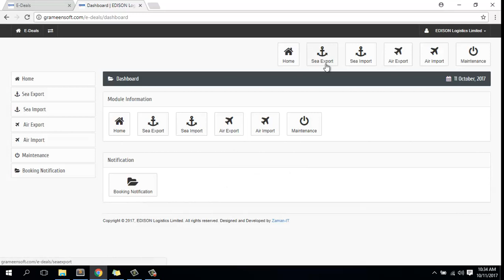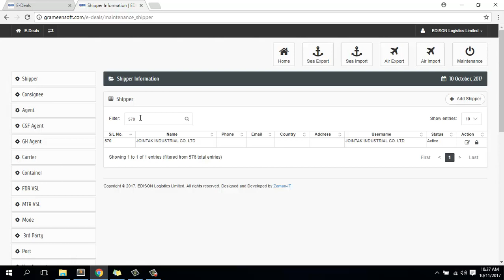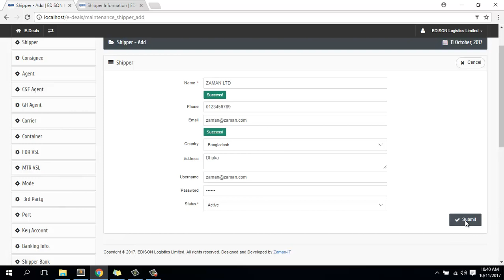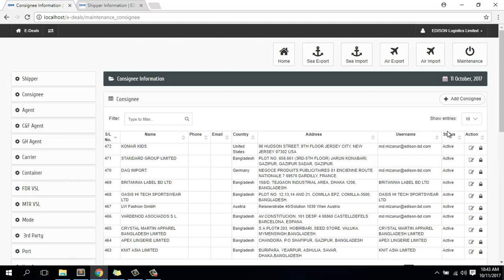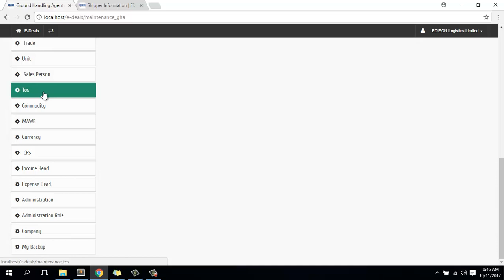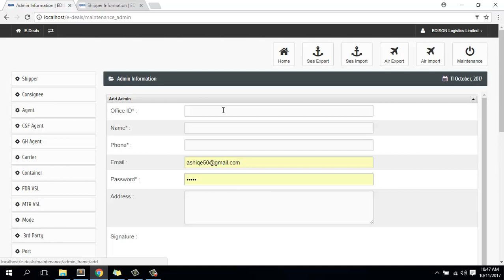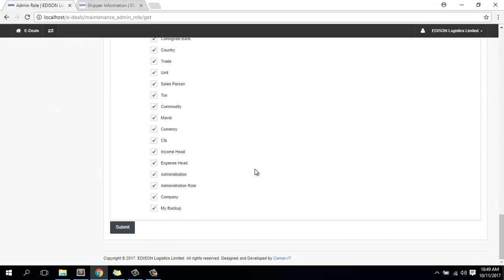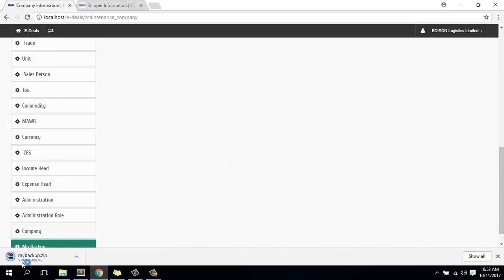Freight forwarding software maintenance Tutorial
ZAMAN IT - Website Design, Ecommerce, Software Development, Email marketing, SMS marketing